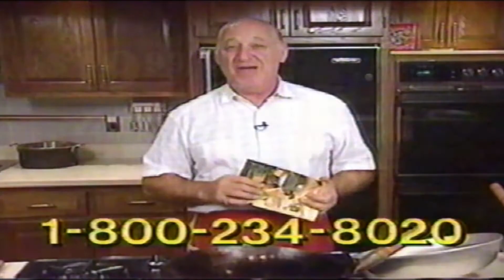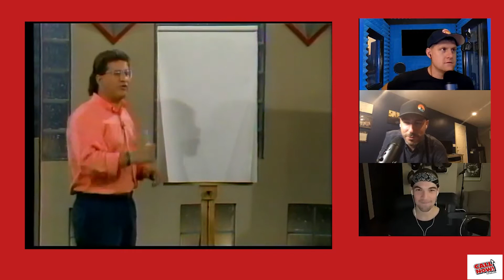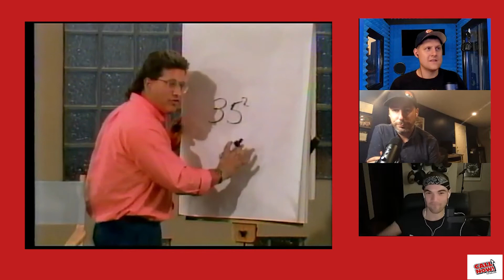Call Now - 46 - Amazing Discoveries: The Human Calculator (Watch Party): "2/3 Pink, 1/3 Salmon"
Dan, Dave and Mark are going back to school and crunching the numbers with Mike Levey and the Amazing Discoveries crew! Scott Flansburg aka The Human Calculator is 110% convinced that 99% of his program will be able to improve the math skills of at least 64% of those who complete his training. No need to show your work, we're doing it all in our heads this week!

Check us out at callnowpodcast.com and follow @CallNowPodcast on Twitter and Instagram!